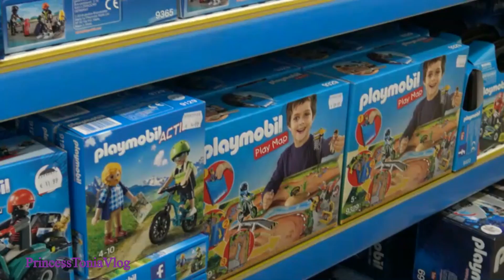Τριήμερο, Δώρα, Shopping,Καρναβάλι, Χαρταετός! Vlog/Princess Tonia Vlog!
Σήμερα θα δείτε το Βίντεο βλογς τριημέρου  που είχαμε!
Ελπίζω να σας αρέσει αυτό το Βίντεο!
Εάν σας άρεσε βάλτε LIKE! 👍👍👍👍
Με πολύ αγάπη ΤΟΝΙΑ!

Δείτε και άλλα Βίντεο :¨

❔Συχνές Ερωτήσεις :❔

✔Πόσο χρονών είσαι :Είμαι 9 χρονών!
✔Που μένεις :Μένω Αθήνα!
✔Από ποιά χώρα είσαι, δεν είσαι Ελληνίδα; :Εγώ έχω γεννηθεί στην Ελλάδα και έχω ελληνική υπηκοότητα (ιθαγένεια )!
✔Τι τάξη πας :Πηγαίνω Τετάρτη Δημοτικού!

✔Με τι τραβάς Βίντεο :⤵

Κάμερα : SONY FDR - AX33 & SONY HDR - CX410

⚠ΠΡΟΣΟΧΉ⚠! Απαγορεύεται το κατέβασμα και η χρήση αποσπασμάτων ή ολόκληρων Βίντεο για οποιοδήποτε λόγο χωρίς γραπτή άδεια !